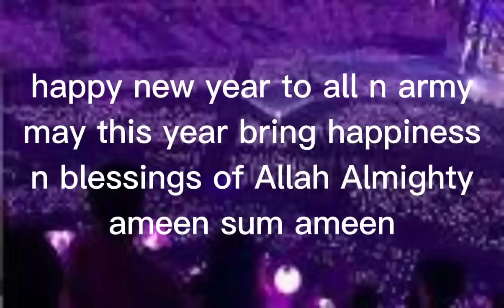specially to my best friends😍 happy new year 💜🤗 | 아미걸🇰🇷